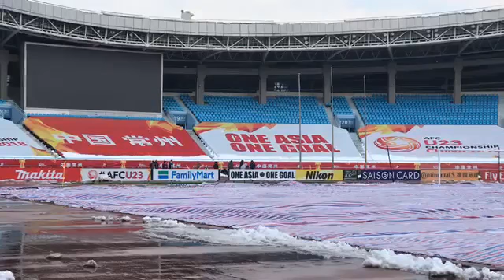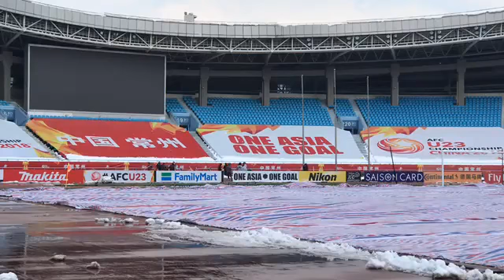Trận Chung Kết U23 Việt Nam vs U23 Uzbekistan.